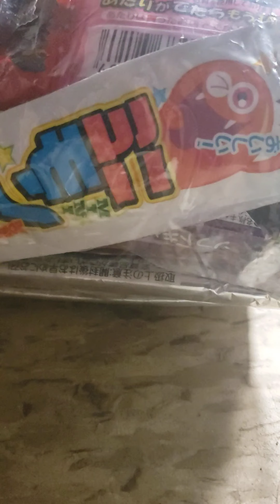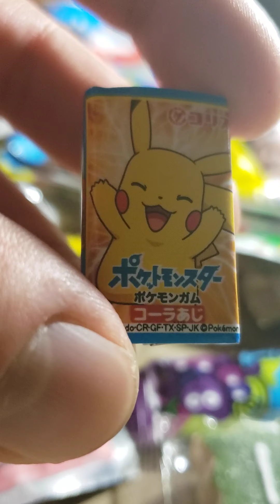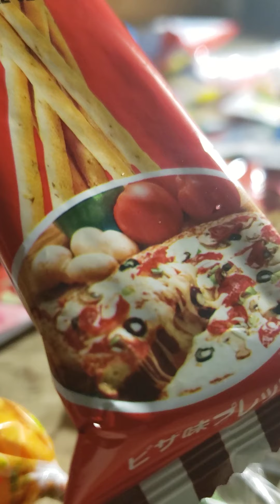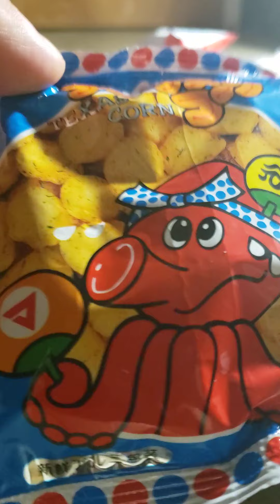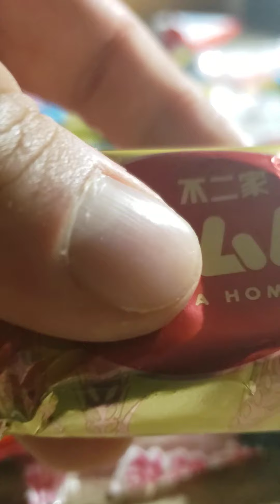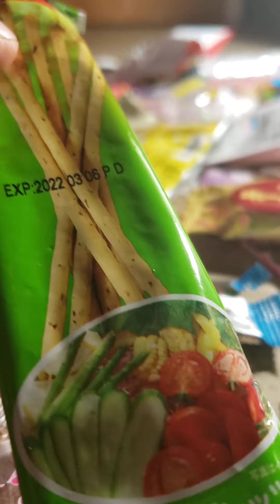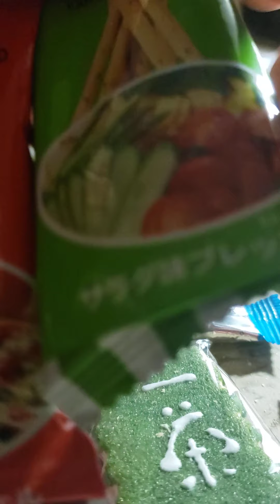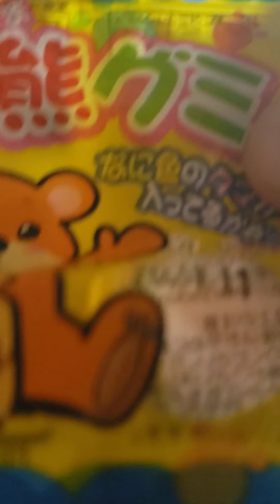Japanese junk food part 2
it good. the candy's was good. maybe next one will be Japanese drink.